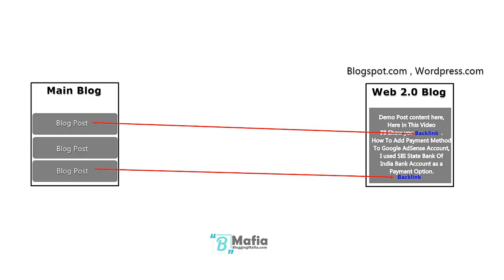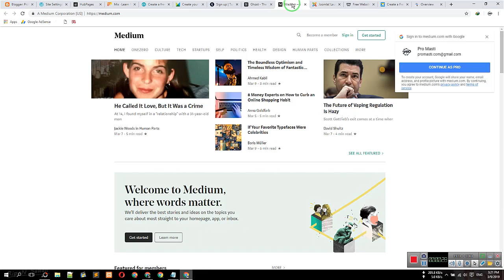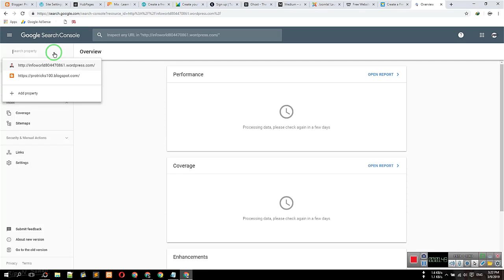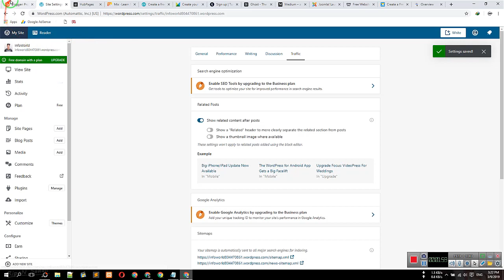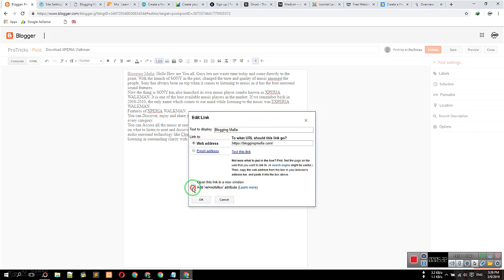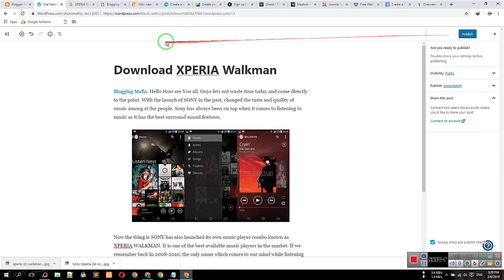What is Web 2.0 Links? How To Create Web 2.0 Backlinks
What is Web 2.0 Links? How To Create Backlinks From Web 2.0